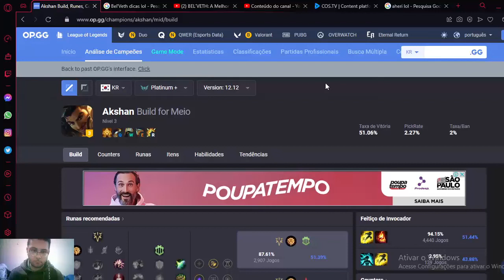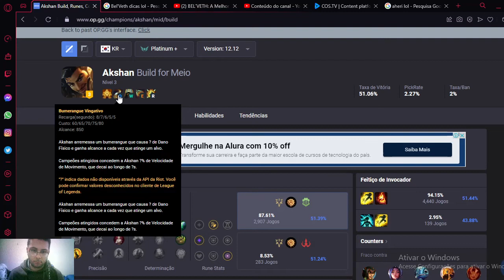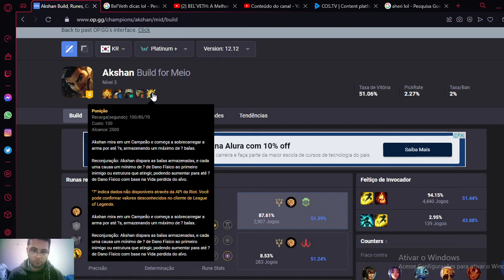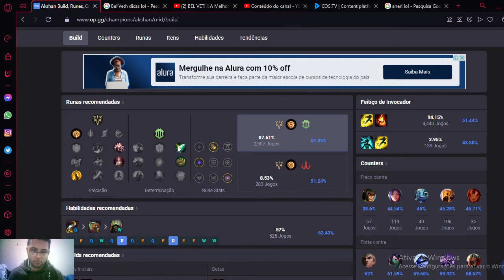Akshan Build Runa e dicas -Lol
Meu canal, sobre entretenimento e tutorial  tb de Games,  Hobby Acessem os links a baixo para ajudar o canal a crescer e vcs tb ♥
👉 curso como minerar Bitcoin e como fazer investimento na bolsa de valores e como ela funciona =
instagram: @westhybear_     sugestões aceitamos sua ajuda em nosso Canal.